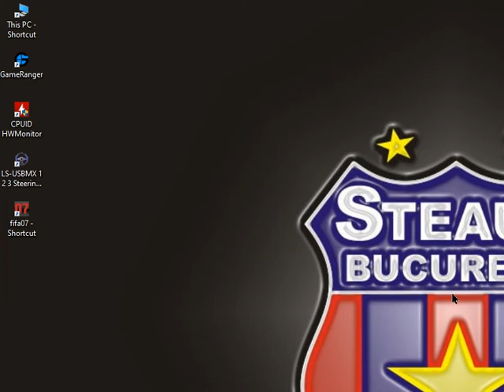THE PERFECT LAST DANCE ROGER FEDERER AND SERENA WILLIAMS ARCADE MOD(DOUBLES)